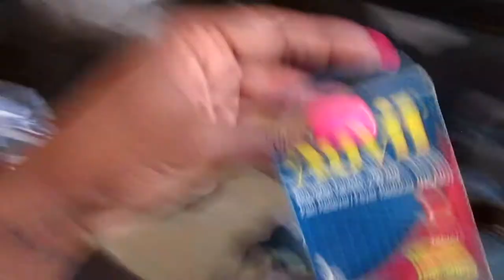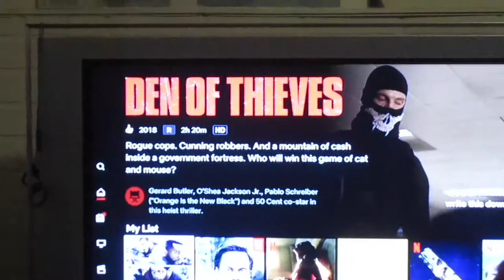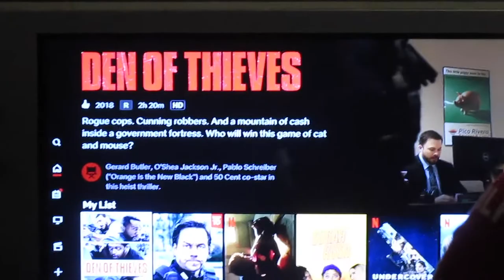MY 4TH OF JULY CELEBRATION 😊❤️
➡️ ➡️ ➡️ ➡️  D e s c r i b t i o n . . .
HAPPY SUMMER YALL! Thanks for tuning back into my channel!
Alrighty! So, this is pt. 1 to my 4th of July getaway weekend. The majority of this vlog you'll just see me and my cousin and best friend living life and enjoying ourselves living in the moment, just being goofy as usual. With everything going on in the world, we decided to just get a few firecrackers and have fun! Let converse & communicate.. leave a few comments! 😊 😊 Also, spread the word and love.. Stay positive. ❤️❤️
The goal this year is too definitely get more connected and more consistent & efficient with my vlogs. So enjoy my college lifestyle. Let's get 50 likes on this vlog!
♥ It doesn't cost a dime... ♥